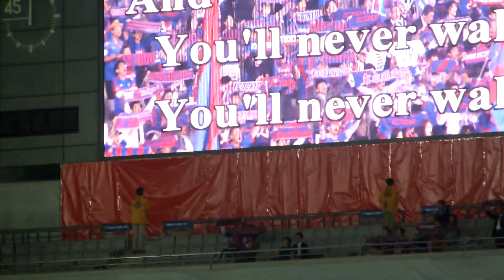ACLラウンド16東京vs上海上港 You'll Never Walk Alone♪